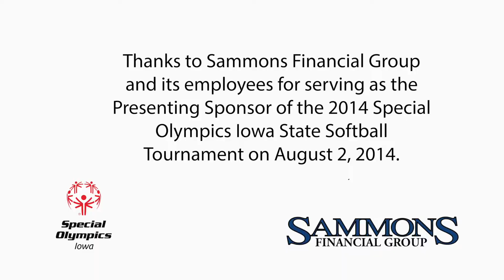Sammons Financial Group Partners With Special Olympics Iowa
Sammons Financial Group (SFG) was the Presenting Sponsor for the 2014 Special Olympic Iowa State Softball Tournament.  All volunteers for the day were SFG employees, their families and friends. A special thanks to Sammons Financial Group and its employees for their continued support and participation in the Special Olympics Iowa State Softball Tournament in West Des Moines.